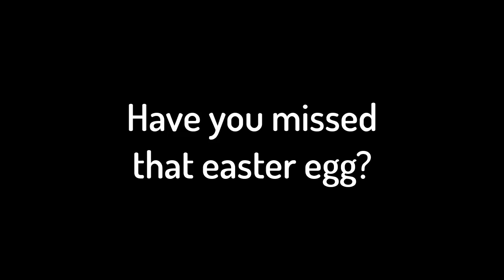Updated Pokemon GBA ROM Hack with New events, Difficulty, GB themes & More! - Pokemon Throwback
I would appreciate your support

Name: Pokemon Throwback
Author: RichterSnipes
Source: @GohansTips72
Progress: Beta

Features:
- GB sounds
- All Gen 1 & 2 Pokemon
- Original attire
- High quality cries
- Resuable TMs
- BW2 Repel system
- Decapitalization
- More!

☆☆☆★☆☆☆(Overlays And Logos)☆☆☆★☆☆☆

If you need you to make an official Pokemon Game logo or overlays for your video, I will make them for you in low cost.

☆☆☆★☆☆☆(Other Links)☆☆☆★☆☆☆